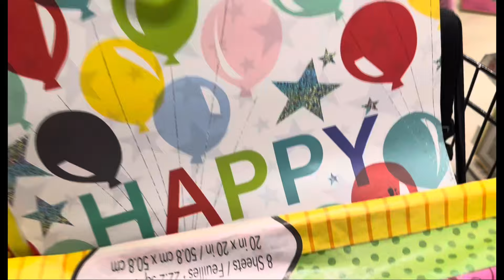GRANDMAS BIRTHDAY COMING SOON / shopping time